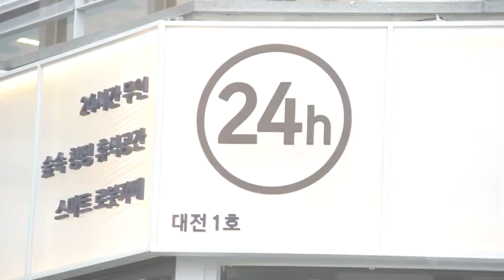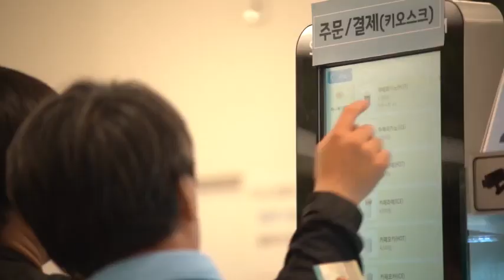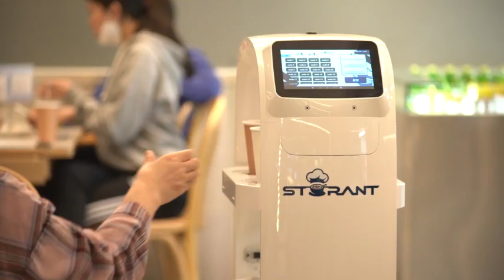Korea's first 24-hour unmanned robot cafe has just opened. 국내 최초 24시간 무인로봇 카페 '스토랑트' 문 열어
For the first time in Korea, the 24-hour cafe Storant, where robots do everything from ordering coffee to manufacturing and serving, has opened.

24시간 무인로봇카페 ‘스토랑트’가 15일 대전 유성구 봉명동 문을 열었다.

스토랑트는 스마트 바리스타 로봇과 서빙로봇 ‘토랑’, 키오스크로 24시간 무인 운영된다. 바리스타 로봇은 로봇 팔 형태로 물을 받고 커피를 내리며 음료를 만든다. 커피와 에이드, 밀크티 등 50여 가지 음료를 만들 수 있다. 한 잔을 만드는 데 걸리는 시간은 1분 30초에서 2분 정도다.

음료가 나오면 토랑이 출동한다. 스마트 바리스타 로봇이 토랑에 음료를 전달하면 토랑이 손님 자리까지 음료를 배송한다. 음료를 인식할 수 있어 손님이 음료를 집어 들면 “아메리카노입니다”라고 말해주는 식이다. 설정된 경로로만 이동하고 안전 기능이 있어 사람이나 장애물을 마주하면 바로 피하거나 멈춘다. 비전세미콘 제공